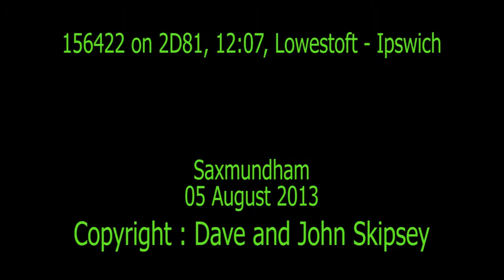156422 on 2D81, 12:07, Lowestoft - Ipswich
156422 on 2D81, 12:07, Lowestoft - Ipswich
Saxmundham